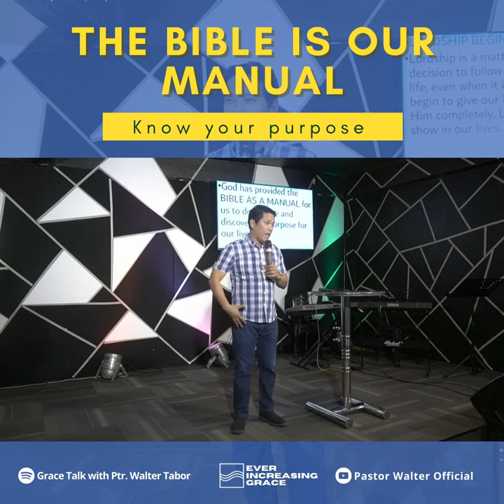KNOW YOUR DEVINE PURPOSE | PASTOR WALTER TABOR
📍FAQ
name, age : Jann Kenneth, 21 y/o
country: philippines
study: univ student / computer engineering
university: Manuel S. Enverga Univerisity FCI